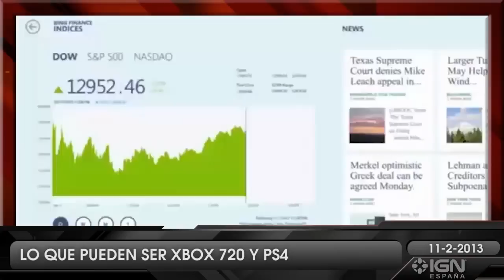PS4, Xbox 720, aventuras, Star Wars y el rol de Path of Exile (Daily Fix 11-2-2013)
Nos encanta hablar de PS4 y llamar Xbox 720 a la nueva consola de Microsoft. Pero también daros información sobre Path of Exile y repasar las mejores aventuras gráficas.

Con la nueva generación de videoconsolas a tiro de piedra, como quien dice, nos hemos puesto a elucubrar sobre lo que queremos, necesitamos y posiblemente veamos en las próximas Xbox y PlayStation. Wii U, por su parte, parece que va a tener unos meses para demostrar de lo que es capaz.

Más allás de rumores sobre características técnicas, potencia y accesorios, a esta nueva hornada de consolas les toca ofrecer un salto cualitativo en la experiencia de juego. Quizá sea una evolución directa de lo que tenemos hoy. A lo mejor Sony o Microsoft se lanzan a la aventura con algo totalmente novedoso. Hoy podéis leer un extenso reportaje en nuestra web sobre los verdaderos retos a los que se enfrentan esta nueva generación. La tecnología, el precio, los nuevos soportes, las opciones sociales, conectividad, innovación... ¿estarán estas esperadas plataformas a la altura de las expectativas creadas?

Somos muy fans de las aventuras gráficas, de las de antes y de las de ahora. Porque juegos como Machinarium, The Walking Dead o The Cave han traído al género una segunda juventud. Hace una semana rememoramos nuestros mejores momentos con La isla del Mono y con todas aquellas aventuras gráficas previas al año 2000. La de 1990 fue una década grande para el género. Por eso, en un amplio reportaje, elaboramos una lista con las mejores aventuras clásicas. Ahora le tocaba el turno a la 'Edad moderna' del género. Podéis leer la segunda parte de nuestro reportaje y descubrir las que, para nosotros, son las mejores aventuras gráficas desde el cambio de siglo. Desde Runaway a The Walking Dead, pasando por titulazos como Syberia, Farenheit, The Abbey o Machinarium. El 'point & click', los inventarios y las conversaciones ingeniosas están más de moda que nunca.

Lawrence Kasdan ha hecho cosas maravillosas... y otras no tanto. Nuestros compis de IGN USA pillaron al genio, director de El Imperio Contraataca, en la gala de los premios Big Break para guionistas. Kasdan está trabajando de asesor y guionista en las nuevas películas de Star Wars, tanto en los rumoreados spin offs, como en la elaboración del guión del Episodio 7 junto a J. J. Abrams y Michael Arndt. Para él, el trabajo está siendo apasionante y asegura que la nueva película será muy divertida, pero habló de los rumores sobre las películas extra basadas en personajes de la saga. El muy pillo, eso sí, dejó una sonrisa de complicidad que nos da muchas esperanzas. Somos muy fans de este tío, en serio... El Imperio Contraataca es la mejor de las pelis y punto.

Path of Exile es un juego nuevo, online y free to play. Tiene muy buena pinta y, como está ahora mismo en su fase de beta abierta, lo jugamos desde hace unos días. Por eso, hemos publicado un primer avance donde os contamos nuestras primeras impresiones. Vale, no es Diablo, pero el juego está muy bien y, es gratis. Toda una alternativa para todos aquellos fans del juego de Blizzard que quieran aires nuevos o para todos los jugadores amantes del género que quieran engancharse a una nueva licencia. ¡Corred insensatos... que es gratis!